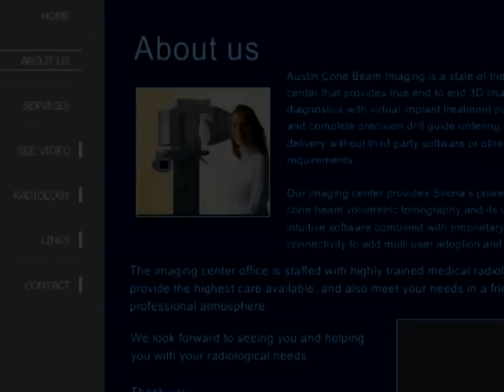Austin Cone Beam Imaging with Dr. Brian Smith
3D Cone Beam Imaging using the Sirona Galileo by Dr. Brian Smith